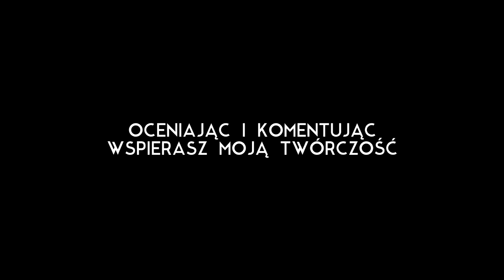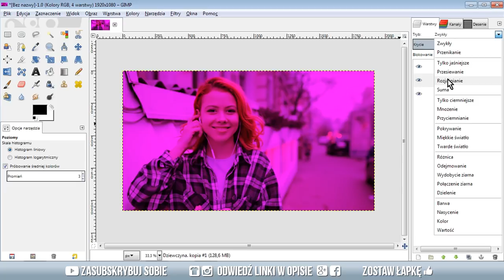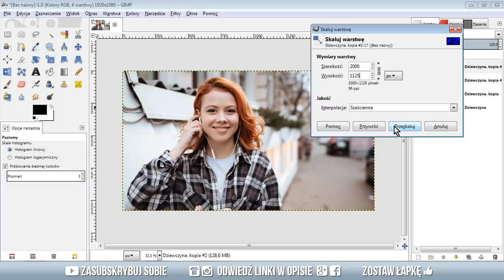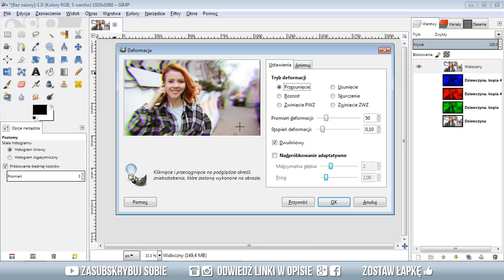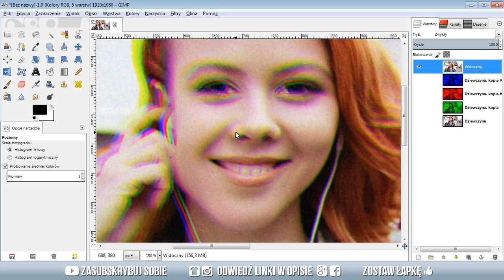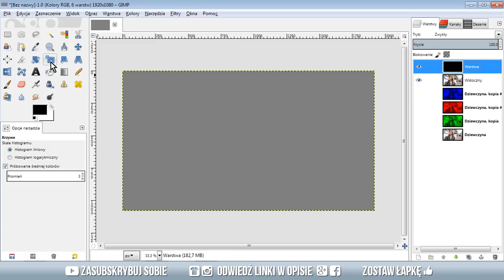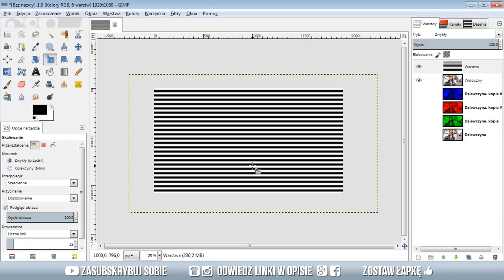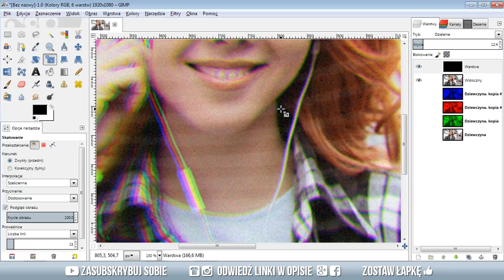Jak zrobić efekt VHS? Gimp poradnik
OPIS 📋
Poradnik ukazujący jak wykonać efekt starej taśmy wideo.
Wykonanie w GIMP 2.8.20

MUZYKA 🎶
Ezietto - History of Empire [CC]